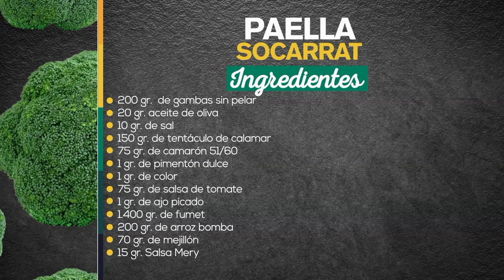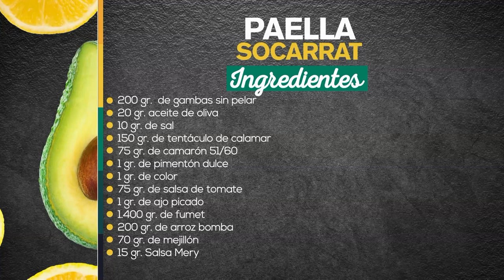Auténtica paella española [A la Carta] Programas Telemdellín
PAELLA ESPAÑOLA

Ingredientes:

400 gr de Arroz Vaporizado de Grano Medio: Ideal para Paella
1 pimiento rojo, cortado en tiras
1 tomate grande picado
2 dientes de ajo picados
6 cucharadas de aceite de oliva
2 cucharadas de perejil picado
2 cucharadas de pimentón dulce
300 gr de rape, cortado en trozos
250 gr de mejillones
150 gr de anillas de calamar
12 camarones
1,5 lts de caldo de marisco
sal
hebras de azafrán